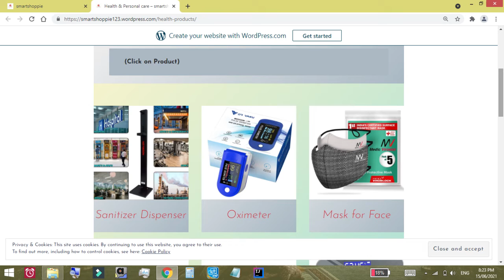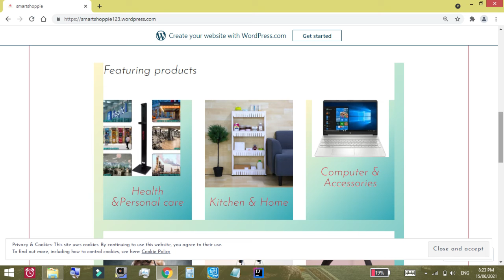Easy & Special Rangoli Designs For Ganesh Chaturthi | Top Rangolis | Easy Ganesha Rangoli design 😊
Hi friends! ... I am glad that you are loving my rangolis ..  taking too much efforts for making hardest things way more easier for you all
Thank you from spicytouch ??

This tutorial will show you
1) ganesha rangoli
2) ganesha rangoli design
3)  ganesha rangoli with dots
4) ganesha rangoli easy
5) ganesha rangoli simple
6) ganesha rangoli with flowers
7) ganesha rangoli chaturthi
8) ganesh rangoli video
9) ganesh rangoli with flowers
10) Easy Ganesha Rangoli design
11) rangoli design
12) Top Rangolis
13) ganesh rangoli song
14) spicy touch
15) rangoli design
16) Top Rangolis
17) Easy Peacock Rangoli Design For Ganesh Chaturthi
18) Festival Rangoli Designs
19) Very easy trick for Ganesh chaturthi rangoli
20) Ganpati rangoli design
21) Ganesha rangoli designs
22) 2 Easy Rangoli Designs for Ganesh chaturthi
23) Rangoli by Sangeeta
24) satisfyingrangoliart
25) relaxingvideo
26) Easy & Special Rangoli Designs For Ganesh Chaturthi

1) Lady playing Tarpa I warli art step by step guide I Basic of warli art I DIY I warli art rangoli

3)warli rangoli designs man playing drum I warli painting rangoli designs I warli art rangoli I DIY

if you buy anything from this website i will get commission from it .

LET’S CONNECT!